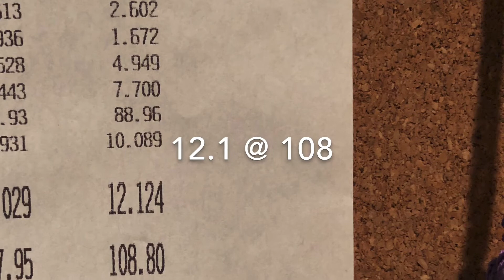2000 Camaro SS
-1”7/8 Speed Engineering LT’s ORY
-LS6 intake
-Yank SS 3200 stall
-Dyno tune by DSM Lights
 (12.1 @ 108)